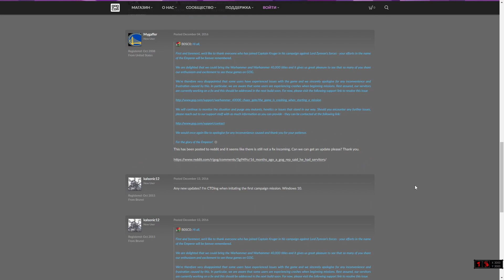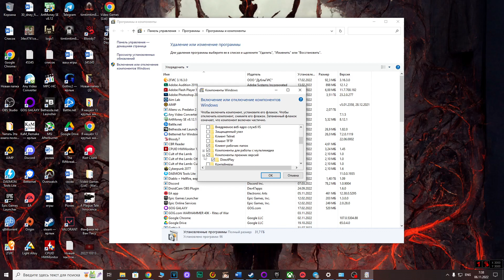История видеоигр по Warhammer 40,000 Часть 5: Chaos Gate